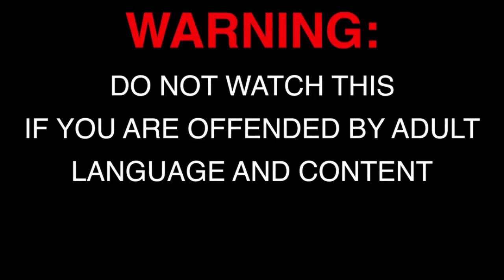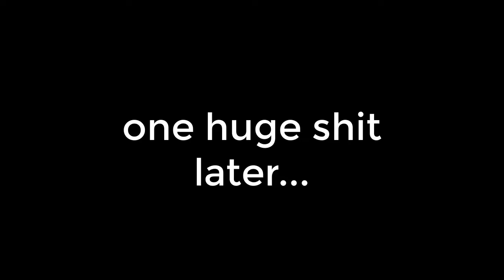Too Many Caves!!! RE4 VR Ep 11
Noah takes a personal dive into Resident Evil 4 on the Oculus Quest 2. Silliness ensues as Noah kills everyone with no shred of hesitation.